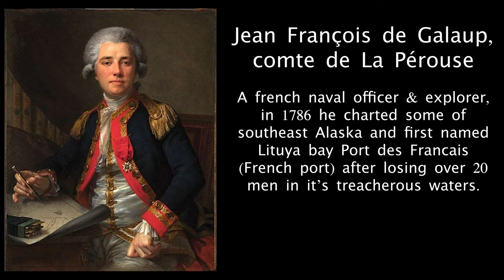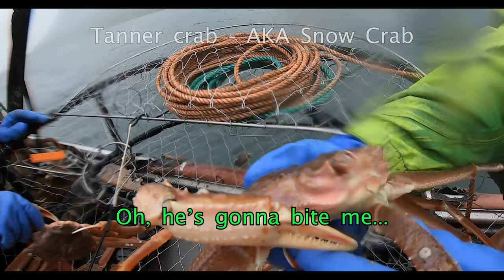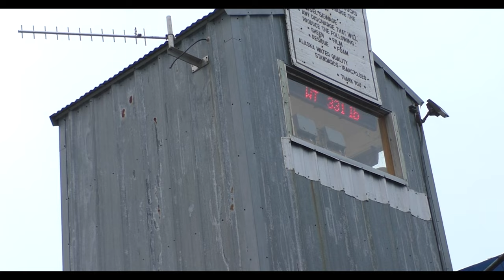Dungie fishing in the Aleutian Islands Alaska! - Crab Fishing Alaska Ep. 8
Hello awesome people! I'm back with another fun filled episode of crab fishing Alaska, this is all based off our dungie fishing trip last summer in Alaska 2022! This episode is especially cool, not only does it go into the coastal brown bears of Alaska that we saw, but I also discuss the salmon tenders, more of our crab fishing and a beach day we got to have, and more. Check it out and let me know what you think!

A BIG THANK YOU to music from the following artists (in no particular order):

Track:On The Road
Artists: Adrian Berenguer

Chapters:
00:00 Intro
00:45 Today's topics
01:52 Beached Humpback Whale
02:00 Coastal Brown Bears
05:18 Captain Cook
05:44 La Perouse
06:18 Henry Allen
07:38 Salmon Fishermen
07:55Salmon Tenders
08:10 Salmon Pump
08:42 Gill netters
09:32 Excursion time!
11:25 Crab Fishing!
15:41 No crab price from cannery
17:17 King Cove
18:58 Offloading Dungeness Crab
19:34 Pitching Crab
19:49 Conveyor Belt
20:05 Butcher Shop
21:35 Wrap up
21:53 Next episode teasers
22:33 Pitching/Offloading Crab